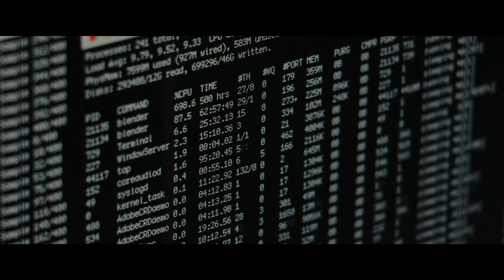Terra de Ilusões: Internet, Morte e Mentiras (Temporada 1 Teaser) | Trailer em Português | Netflix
"Este é um caso que acontece na internet, um lugar que não existe. O que você coloca lá, fica por lá."

Terra de Ilusões: Internet, Morte e Mentiras é uma série de antologia em seis partes do diretor Brian Knappenberger, da Luminant Media e da Imagine Documentaries que fala sobre pessoas envolvidas na rede sombria da desinformação e das fraudes digitais. Inquietante, bizarra e extremamente atual, a série analisa as consequências de ligações falsas para a polícia, examina as ideias assustadoras dos supremacistas brancos, acompanha a busca de um suspeito de assaltar o IRS e investiga um assassinato vinculado à intervenção da Rússia nas eleições dos Estados Unidos. Repleta de personagens marcantes e tramas surpreendentes, a série mostra como a realidade é distorcida quando pessoas comuns caem na rede caótica das fake news.

Terra de Ilusões: Internet, Morte e Mentiras
Trailer em Português (Temporada 1 Teaser)
Netflix

Estreia na Netflix em 15 de junho de 2022

Documentários, Séries policiais, Séries documentais, Documentários socioculturais, Séries dos EUA, Documentários sobre crimes reais, Provocantes, Investigativos, Crimes verídicos, Computadores, Contra o sistema, Sociocultural

A18 Não recomendado para menores de 18 anosviolência, linguagem imprópria, temas sensíveis